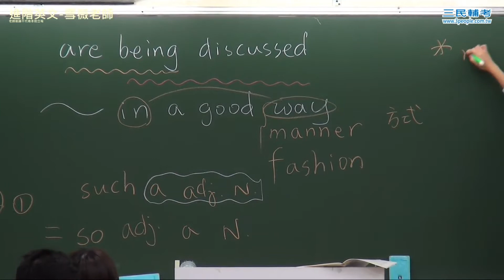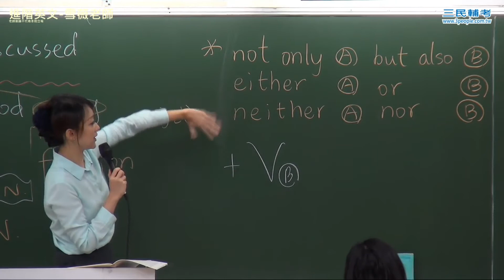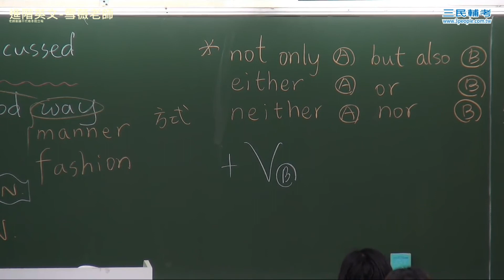《公職》進階英文 │ 雪薇老師【行動學習網】